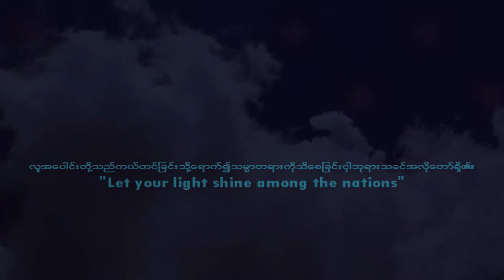Jang Maw Joseph (Kachin Trinity Church, Utah)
Easter Day, April 2019.